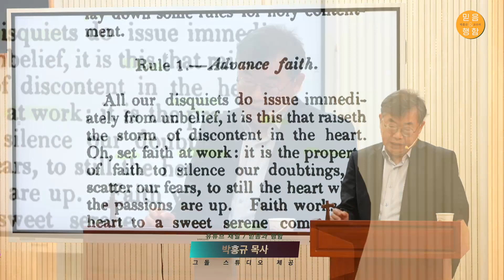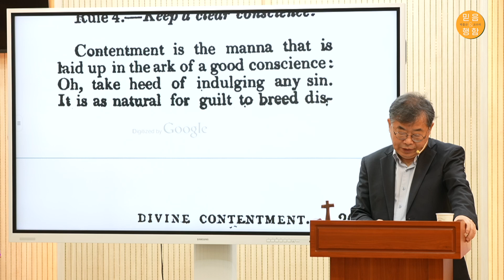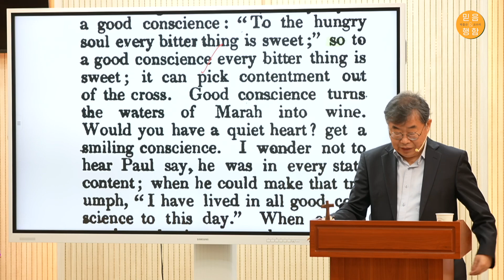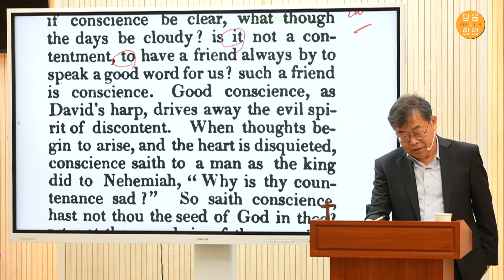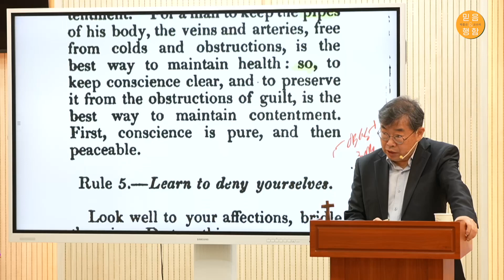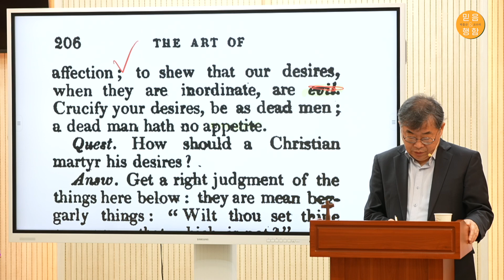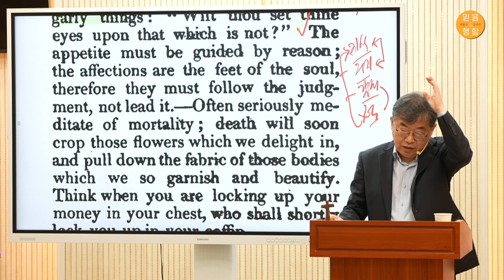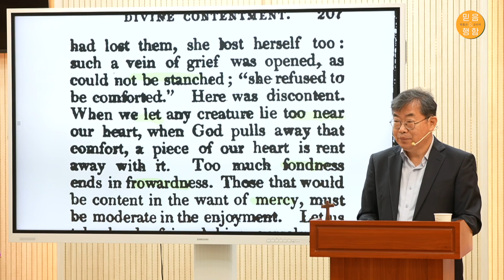박홍규 교수의 원서강독 1 / 토마스 왓슨의 자족의 기술 044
박홍규 교수께서 원서 강독 첫번째 책으로 Thomas Watson의 'The Art of Divine Contentment'로 정하였습니다.
  본 책은 청교도의 명저로 알려져 있으며, 그리스도인들이 어떻게 믿음의 삶을 살 것인지 개혁주의 신학의 관점에서 저술된 책입니다.
딱딱한 원서 읽기가 아니라 당시의 시대적 배경 설명과 더불어 믿음의 선진들의 실천적 신학의 정수를 배울 수 있습니다.
- 제작지원 : 그돌스튜디오 (PD 강동희 목사)
- 서포터즈모집 : 1년이상 정기 후원 월 2만원 / 계좌_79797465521 카카오뱅크 서포터즈 후원을 통해 박홍규 교수의 강의 영상 제작 / 책 제작 등이 이루어 집니다. 서포터즈가 되시면 오프라인 강의 참석비 면제, 2023년 그돌스튜디오에서 출판된 책 증정, 영상강의 무편집본 제공, 강의안 제공 등
- 후원자 명단 : 임현배, 서정필, 최발형, 최필승, 김기현, 박준식, 김미영, 김형민, 이상욱,
김수봉, 임마누엘교회, 허영화, 김해식
- 오프라인 강의 : 매주 수요일 오전 10:30 원서 강독 / 오전 11:30-오후 01:00 조직신학 원론  * 매달 첫째 수요일 휴강입니다.
- 강의 장소 : 그돌스튜디오(임마누엘 교회) 경기도 안산시 상록구 호동로 97
- 오프라인 강의 참가비 : 1일 1회 참석 1만원 (점심식사 별도)
- 참가신청 : 카카오톡 단톡방 / 박홍규 교수의 믿음과 행함
- 참가비 : 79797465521 카카오뱅크 (믿음과 행함 모임)